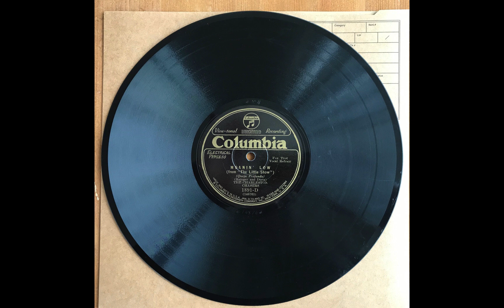Moanin' Low - Charleston Chasers (w Eva Taylor) (1929)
Phil Napoleon, t / Miff Mole, tb / Jimmy Dorsey, cl, as / Arthur Schutt, p, har / Joe Tarto, sb / Dave Tough, d / Eva Taylor, v. New York, June 28, 1929.